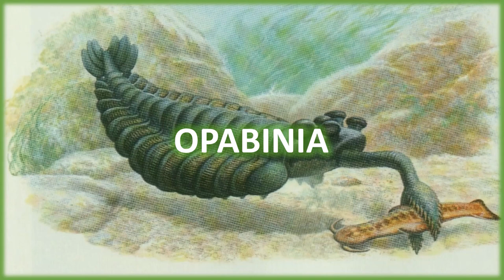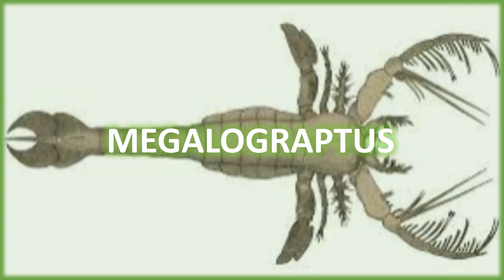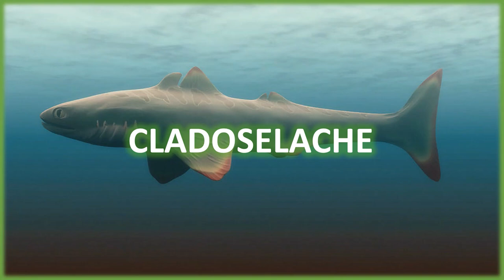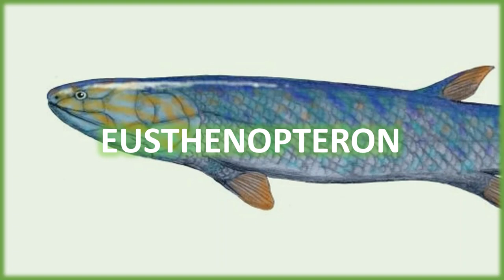Prehistoric Kingdom Palaeozoic Speculation!!!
In this episode, we take a trip through time to discover what species that lived before dinosaurs may be added into Prehistoric Kingdom in the future, with aquatic movement and living abilities, many of these species could join the game.

Build, manage and grow the ultimate zoo for extinct animals in Prehistoric Kingdom.
Take control of limitless power to protect, preserve and nurture the ancient past.
Design and decorate beautiful habitats using an array of powerful creative tools. Grow jungles, carve rivers and raise mountains across the enormous playable area to create the perfect park for your specimens.

Unlock your creativity with the powerful modular building tools to construct housing and shelters by hand.

Take the role of park manager by developing the infrastructure to care for guests and animals.

Ensure resources and safety is kept in-order to delay the inevitable!

From the majestic Woolly Mammoth to the mighty Tyrannosaurus rex, undo the rules of extinction by breeding a diverse selection of prehistoric wildlife.

Discover new creatures and genetic skins by discovering genetic material from all over the world, unleashing unseen levels of customization and choice.

All music here in this video belongs to the Prehistoric Kingdom developers, Crytivo and Blue Meridian